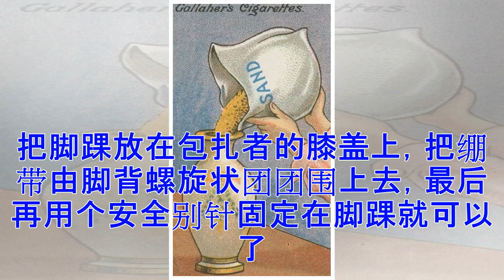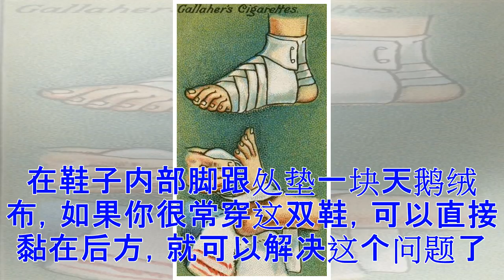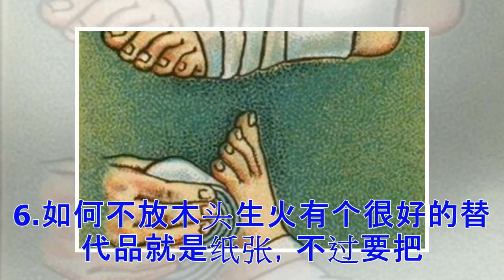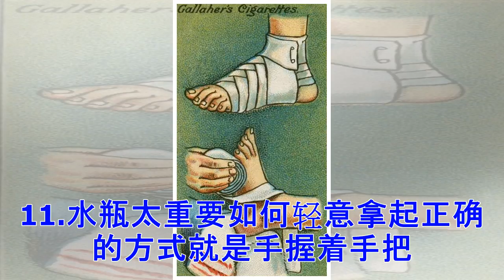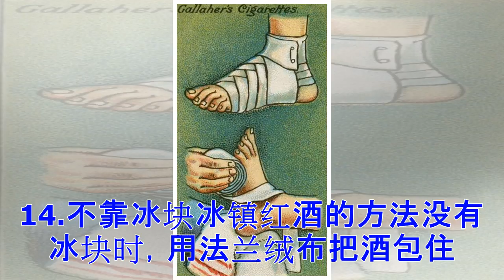30个“古人版生活智慧王” 直到135年后的今天 还是超级实用啊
30个“古人版生活智慧王” 直到135年后的今天 还是超级实用啊
小撇步其实就是一种生活智慧的累积，生活中一些小问题，对我们来说或许不至于造成太大的影响，然而只要有人想办法解决的话，就会让我们的生活变得方便许多。在此，我们整理出30个前人留下很有效的小撇步，虽然不一定都会用到，但是会让你成为“生活智慧王”。1.如何有效包扎脚伤。把脚踝放在包扎者的膝盖上，把绷带由脚背螺旋状团团围上去，最后再用个安全别针固定在脚踝就可以了。2.让松掉的鞋子变得合脚。在鞋子内部脚跟处垫一块天鹅绒布，如果你很常穿这双鞋，可以直接黏在后方，就可以解决这个问题了。3.增加肺活量的方法站直垫脚尖后挺胸，深深吸气到肺里直到吸满，再慢慢地吐气，先让胸部气体呼出，然后再慢慢轮到肺部。持续在早上...